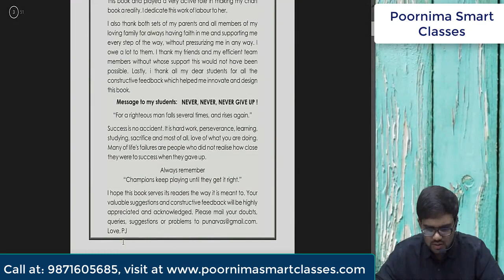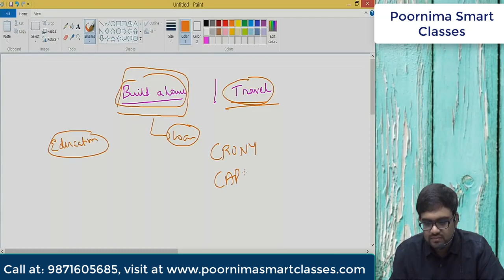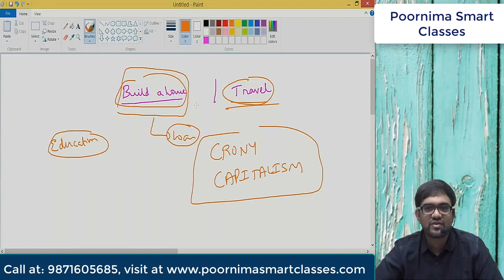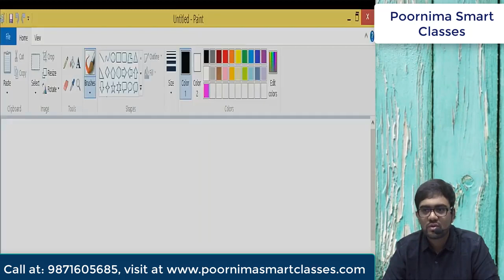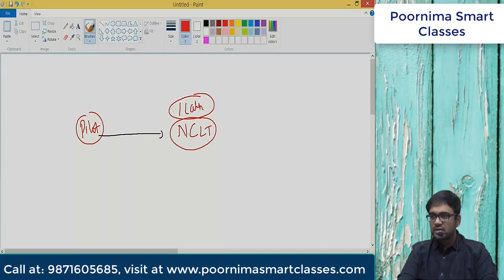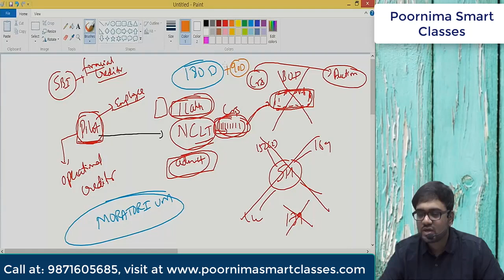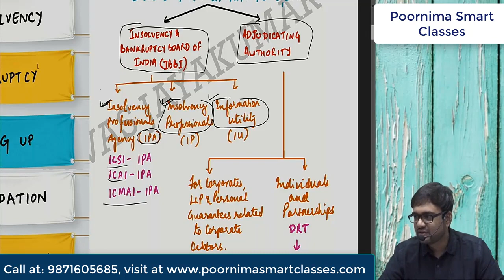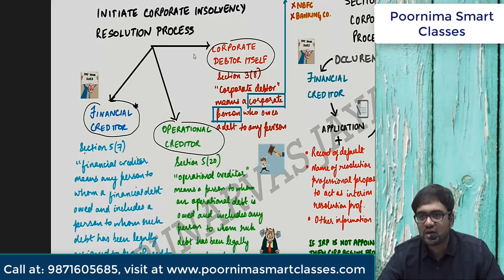CA Final | Economic Laws | The Kingfisher Scam and IBC By CA Punaravas Jayakumar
owner: Ajay Kanojia